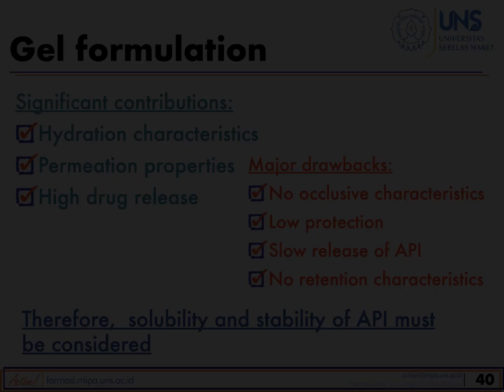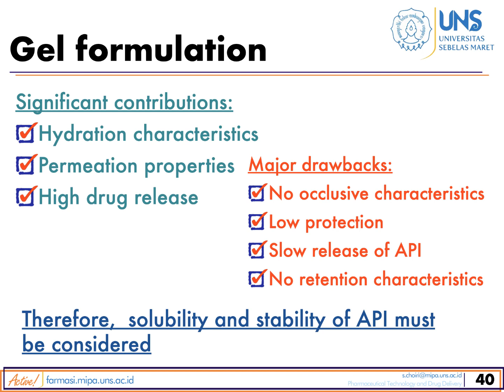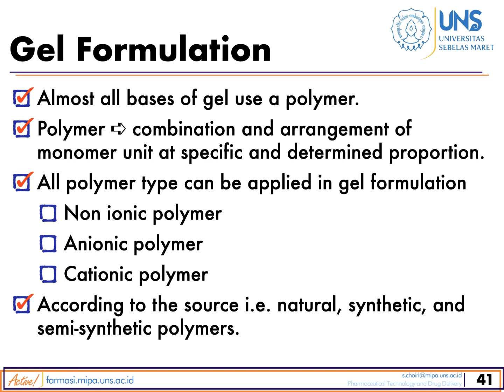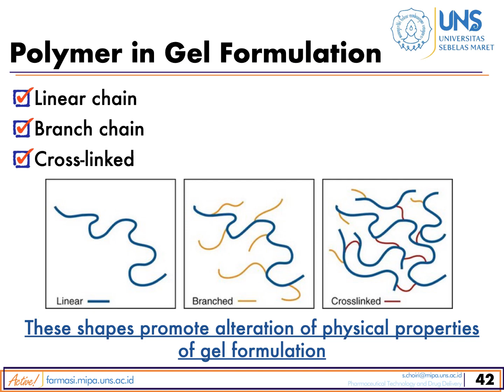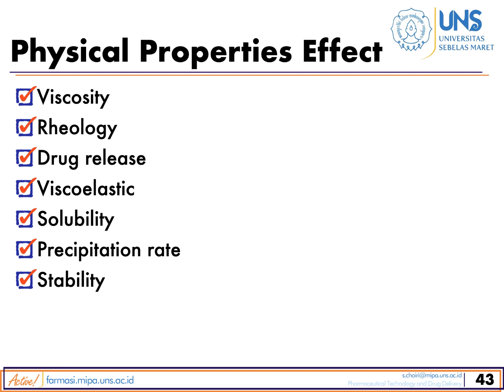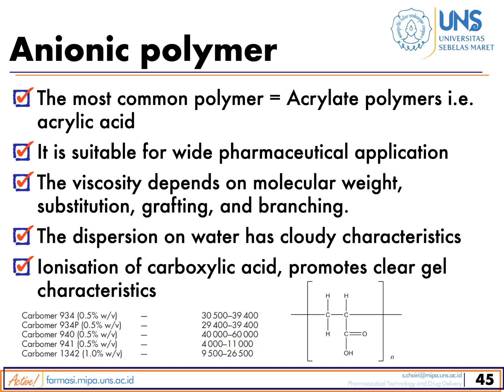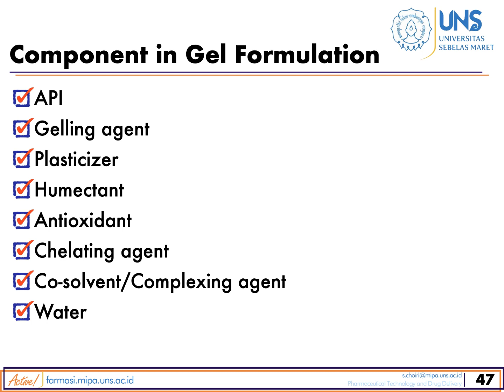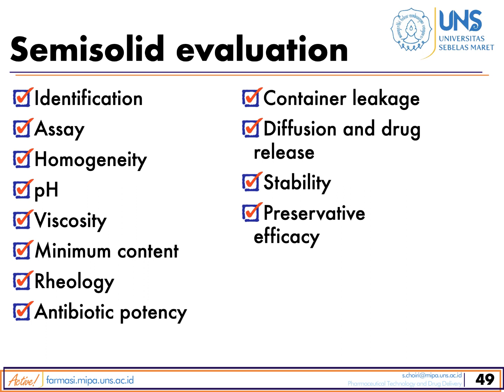Teknologi Formulasi Sediaan Gel